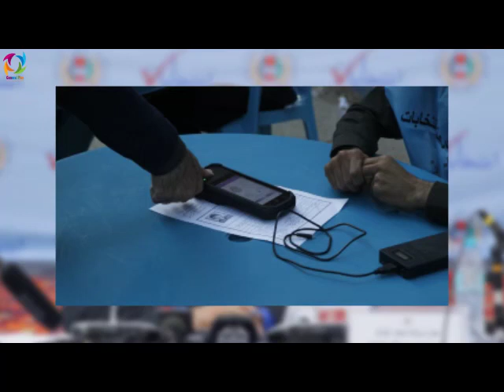تازه: جواب دنــــ.ــدان شـــ/ــکن امر الله صالح به داکتر عبدالله. حــ.ــکومت به کجا روان است ؟